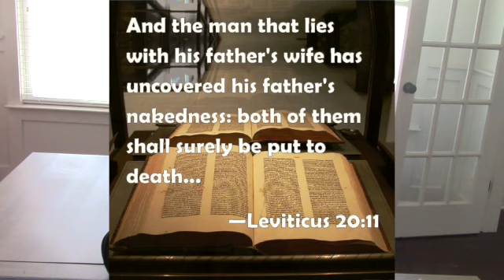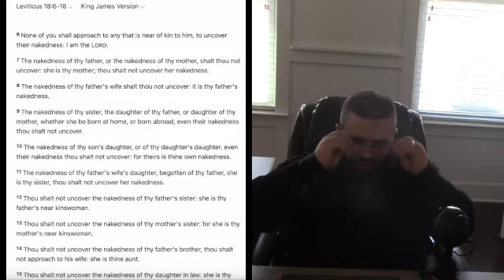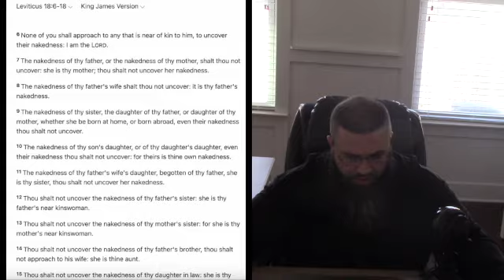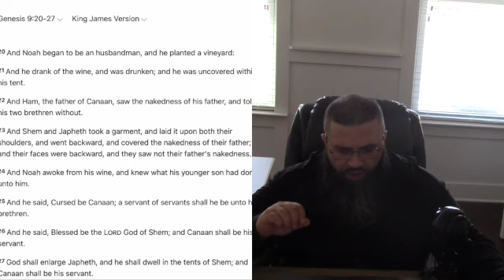UNCOVERING THE MYSTERY OF NOAH'S NAKEDNESS: HAPPY VALENTINE'S DAY FROM JESUS!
In this Piece of Work we discover what "the Nakedness of Noah" actually was. It was NOT Ham seeing his Father's Family Jewels. Ham had incestual relations. That's why Noah Cursed Ham's entire Bloodline & blessed his two Brother's.
     The Pagan Origins of Valentine's Day are also Discovered. Cupid is based off Nimrod.
     At the end of the day generational curses are to blame for a lot of trauma that people endure through their lives. The good news is that these Curses can be broken through Deliverence in The Mighty Name of Jesus Christ!